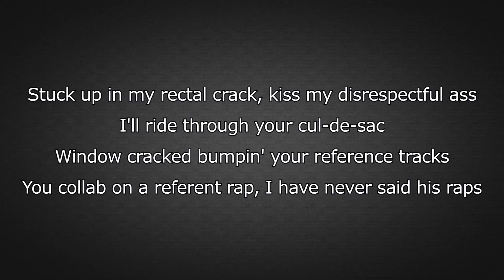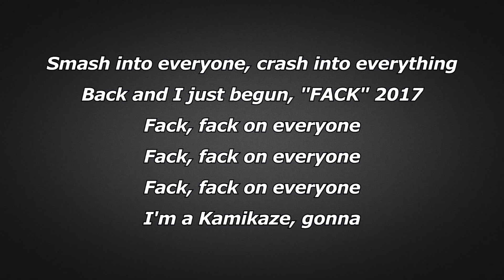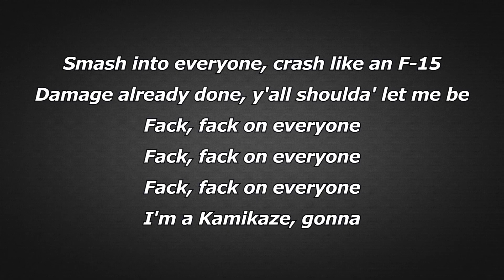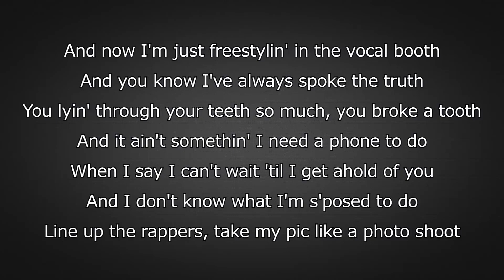Eminem - Kamikaze ( Lyrics Video )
The official music video by Eminem -" Kamikaze "

  New song 🤘

Okay, how do I say this? (fack, fack, fack)
Last year didn't work out so well for me
(fack, fack, fack) (fack last year)
2018, welp (fack, fack)

Yeah, I'm a fuckin' kamikaze crashin' into everything
You beat me, Islamic Nazi, that means there is no such thing
I've been goin' for your jugular since Craig G "Duck Alert"
Wedgie in my underwear, the whole bedsheet and the comforter
Stuck up in my rectal crack, kiss my disrespectful ass
I'll ride through your cul-de-sac
Window cracked, bumpin' your reference tracks
You collab on a referent rap, I have never said his raps
Overstayed my welcome, stepped in crap
And ruined your welcome mat
So spit that shit from the heart, you didn't write like you wrote it
While I teabag the microphone 'cause I go nuts on it
Like a fighter jet lined with explosives that'll strike any moment
Headed right at opponents and I'm the fuckin' pilot that flown it
I'm 'bout to—

Smash into everyone, crash into everything
Back and I've just begun, "FACK" 2017
Fack, fack on everyone
I'm a Kamikaze, gonna
Smash into everyone, crash like an F-15
Damage already done, y'all shoulda let me be

I turned to rap 'cause it made me feel tough when I wasn't (wasn't)
From the moment I heard rap was cussin', I was in (was in)
Which is why I identify with the guy
Who I was invented by, Dre's Frankenstein
Energized like a nine volt, ice cold
Like Snake Eyes, twice in a row on a dice roll
But if the only reason I blowed is 'cause I'm white though
Why don't every other white rapper sell what I sold? (ooh)
Kamikaze pilot, I wrote my suicide note
Here come the guys in white coats tryin' to stop me
'Fore I jump behind the controls and try to fly into foes
'Cause I'm takin' y'all with me when I go cyclone
I don't think this typhoon's lettin' up any time soon, here I go
Eyes closed, blindfolded, I'm 'bout to—

Damage already done, y'all should've let me be

Smash
Kamikaze, kamikaze
Kamikaze, kamikaze, kami-kamikaze
Look at what I've done

I heard your freestyle on Shade 45, that shit was embarrassing
There is no way we ever hear that shit again, I guarantee
That way that shit was so ass it's somethin' we wouldn't dare re-air it
The shit's embarrassing, as me rear-ending Tara Reid bare
In my therapy chair, my dick is the hair length of Cher
Each nut is the chair width of an acorn, stairlift beware of me
Lyrically I'm terrible, better get your lyrics prepared
Richard Ramirez is here, serial killin' every beat there is

Wait, wait, got the eeriest feelin'
Somethin' evil is lurkin', I'm no conspiracy theorist
But somethin' here is afoot—oh yeah, it's my dick
Get the measurement stick (what?), twelve inches of wood
Wait, but I've been goin' for your jugular since Craig G Duck Alert
And I've come to pay respects
'Cause if you sleep you're fucked—other words, you get laid to rest
And I hope your butt is hurt
Put me on a track, I go cray on it like a color book
You got some views, but you're still below me
Mine are higher, so when you compare our views, you get overlooked
And I don't say the hook unless I wrote the hook
And now I'm just freestylin' in the vocal booth
And you know I've always spoke the truth
You lyin' through your teeth so much you broke a tooth
And it ain't somethin' I need a phone to do
When I say I can't wait till I get ahold of you
And I don't know what I'm s'posed to do
Line up the rappers, take my pic like a photo shoot

Music video by Eminem performing Kamikaze  2018